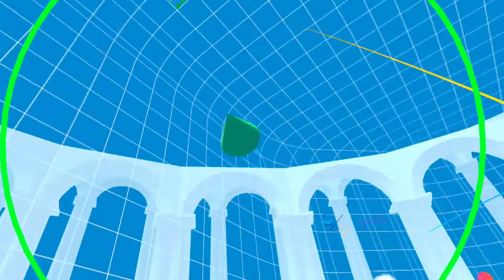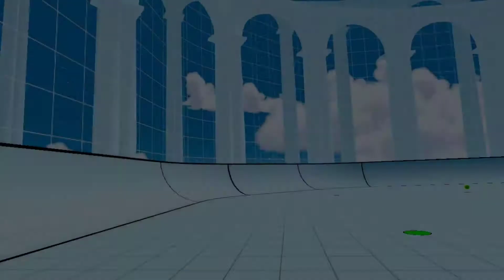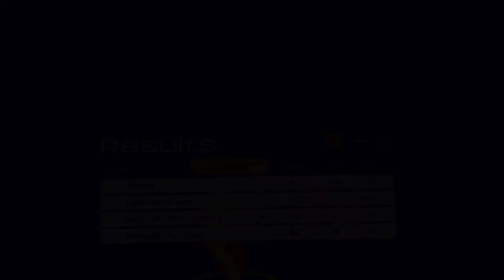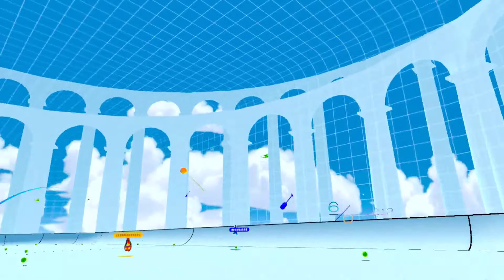Nock VR Quest 2 2vs2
Simply a good time.